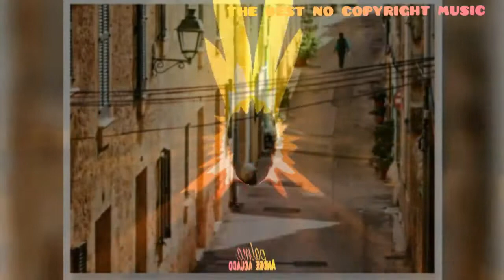palma-André aguado (soft house)